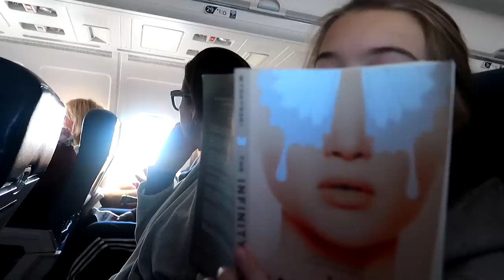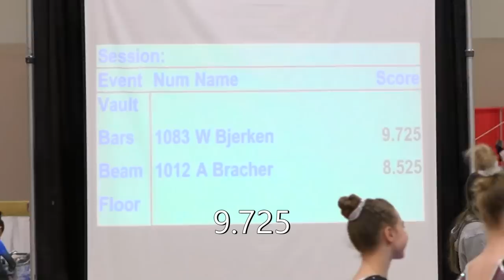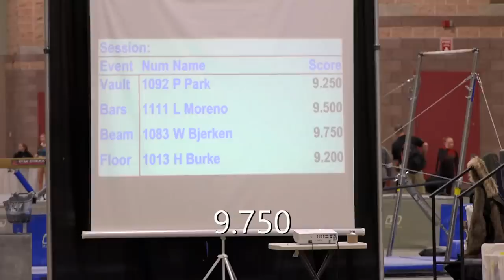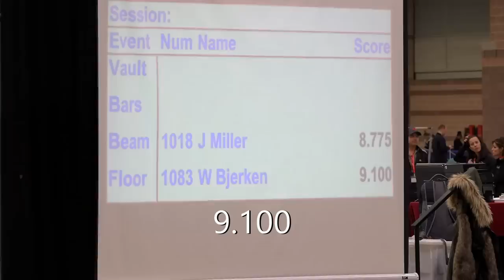Whitney Bjerken | 2nd Level 10 Gymnastics Meet | Bars & Beam Champion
I had a great time at my second gymnastics meet of the season! We are in Atlantic City, New Jersey for the 2019 Star Struck Invitational Gymnastics Meet.